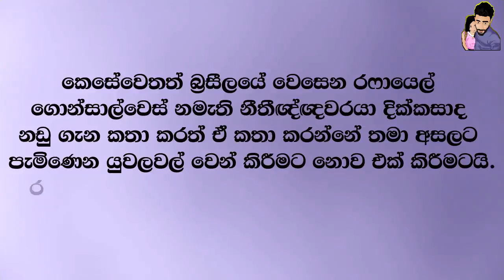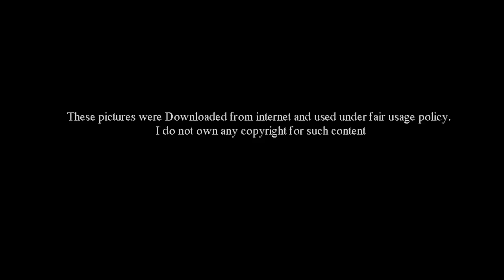මේ ප්‍රශ්ණ හතරට උත්තර දෙන්න පුලුවන්ද බලන්න - Rafael Gonçalves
වර්තමාන තරුණ පරම්පරාව අතර ඉතාමත් බහුල වශයෙන් දක්නට ලැබෙන දෙයක් තමයි දික්කසාදය කියන්නේ. පුංචි නොගැලපීමත් ගලපගෙන ජීවත්වෙන්න හදනවා වෙනුවට තමන් නිවැරදි යැයි නිතරම සිතන්නට යාම නිසා තමයි බහුලවම දික්කසාදයන් සිදුවන්නේ. සමාජය ගැන හෝ තම දරුවන් ගැන හෝ තම අනාගතය ගැන හෝ නොසිතා ගන්නා මේ තීරණය කෙතරම් පටු තීරණයක්ද? කෙසේවෙතත් බ්රසීලයේ වෙසෙන රෆායෙල් ගොන්සාල්වෙස් නමැති නීතීඥ්ඥවරයා දික්කසාද නඩු ගැන කතා කරත් ඒ කතා කරන්නේ තමා අසලට පැමිණෙන යුවලවල් වෙන් කිරීමට නොව එක් කිරීමටයි. රෆායෙල් මේ සංකීර්ණ ගැටලුව විසඳන්නේ පුංචිම පුංචි ප්රශ්න හතරක් විමසීමෙන් වීම තවත් විශේෂත්වයක්.සම්පූර්ණ වීඩියෝව නරඹන්න